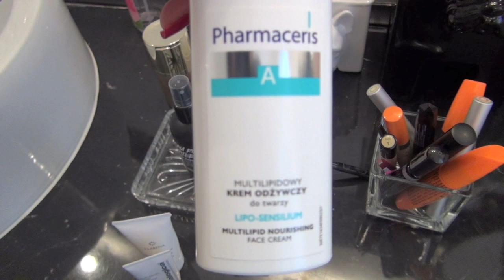Kosmetyki : organizacja i przechowywanie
Skrytka pocztowa :

Weronika Jagodzińska
skr. 152 ul. Tuwima 38
90-950 Łódź 1